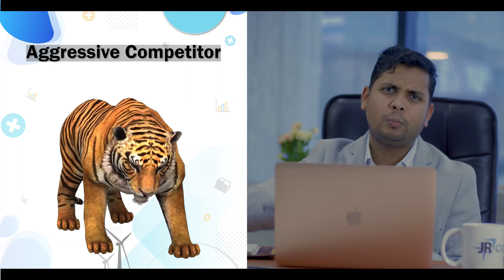Competitor Analysis | How to Beat a Competitor? | Business Growth Strategy | Grow Your Business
Here you will learn the tips on beating a competitor which will help you to grow and boost your business.

No doubt, different people will come up with different business strategy to expand your business!

Well, we have one for you too, the only difference is that a CEO and founder of JR Compliance will apprise you with the real-time business expansion strategies.

Be it telecommunication industry or mobile manufacturing, competitors are the one common factor in every business sector which a business has to deal with. No worries, we have come up with some tips which will help you outshine your competitors and the only business growth mantra to do that is Competitor Analysis.

Competitor Analysis is an essential factory to focus on - how to fight back competition and one such perfect example of this is reputed telecommunication companies, Jio and Airtel. Just like Airtel surpassed the Jio by focusing on their strength and level of customer satisfaction, this business strategy can also be your business growth mantra. And for that, all you need is to focus on your three type of competitors -

Aggressive Competitors
Active or Supreme Competitors
Simple or Just Competitors

And hope your humble competitor is not watching this video because it is truly a  business savior.

Copyright - The information provided in this video is with the sole intention to give information, not a professional opinion. Moreover, our video might include copyrighted material that may or may not have been specifically authorized by the owner, however, used for the purpose of providing information.